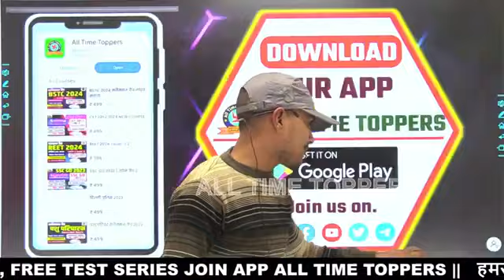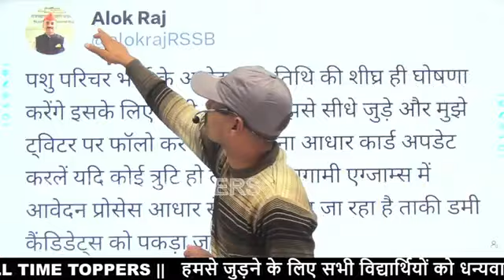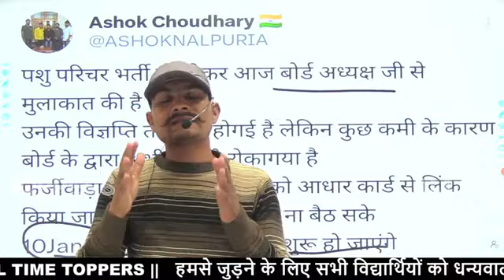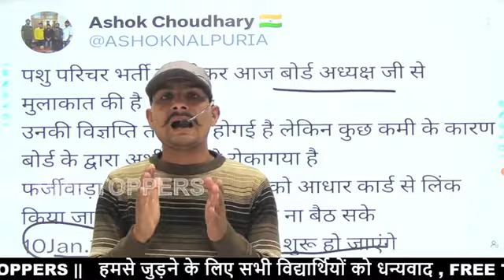pashu parichar bharti 2023 | Pashu Paricharak Bharti 2023 Online Form Date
pashu parichar bharti 2023 | पशु परिचर भर्ती 2023 | pashu parichar exam date 2023